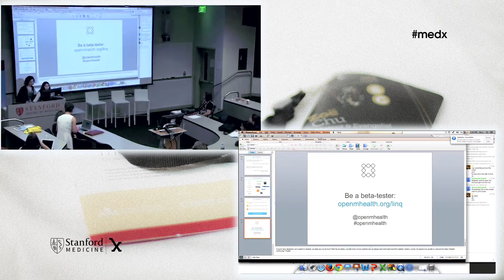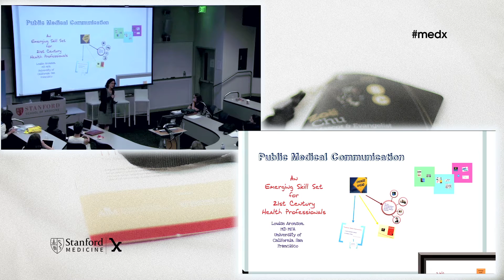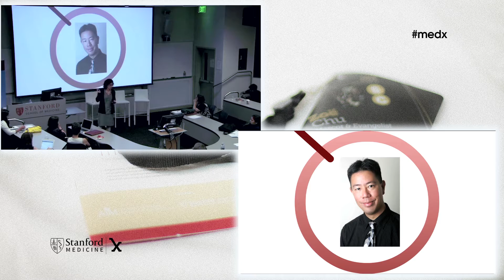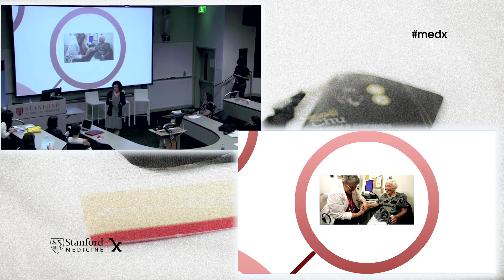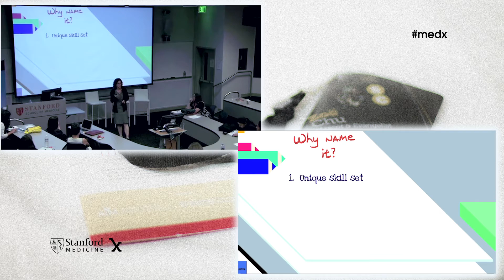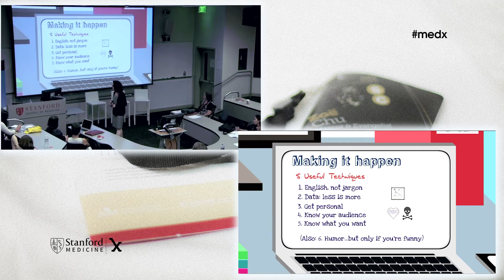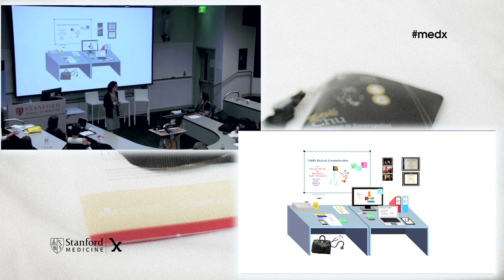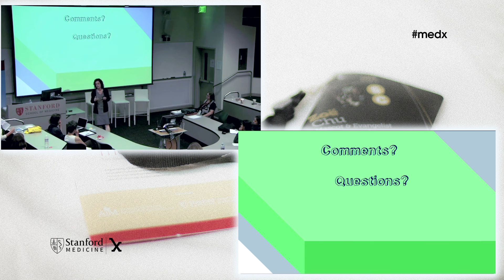Louise Aronson: Beyond patient doctor communication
In this presentation, Louise Aronson describes Public Medical Communication and offers stories, examples, images and strategies for successfully incorporating this new form of communication into medical education and careers.